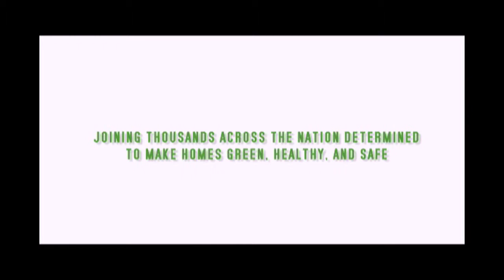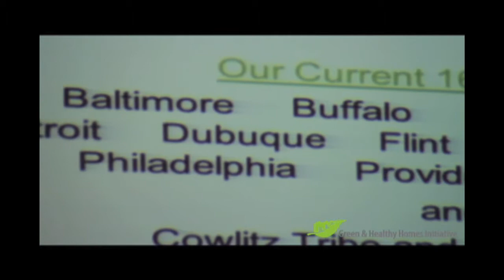Green & Healthy Homes in Dubuque, Iowa: City Council Presentation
The Green and Healthy Homes Initiative (GHHI) is a public-private partnership that refocuses how we as a nation repair and improve housing in economically challenged communities. GHHI is leading a national strategy to make sure all families and children live in homes that are healthy, safe, energy-efficient and sustainable. Creating greener, safer, and healthier homes leads to more stable housing, a higher quality of life and better health, mental health and social and economic outcomes for parents and their children.